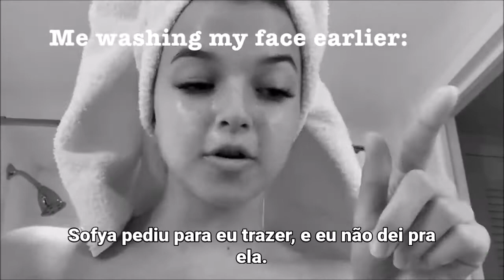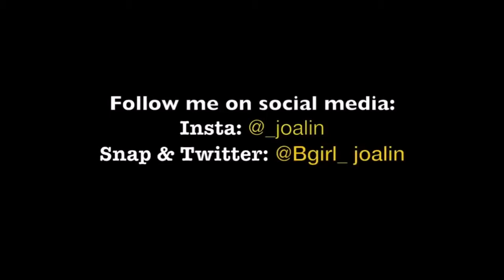Living in a hotel for a week, NU bootcamp! (Legendado)